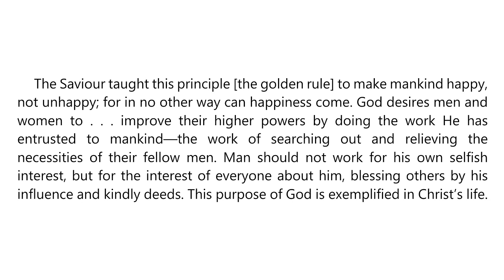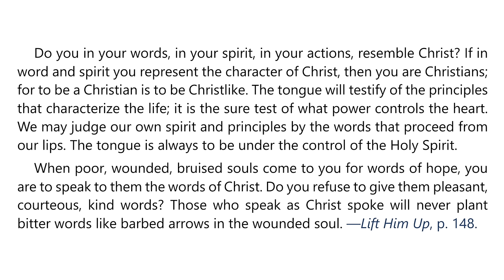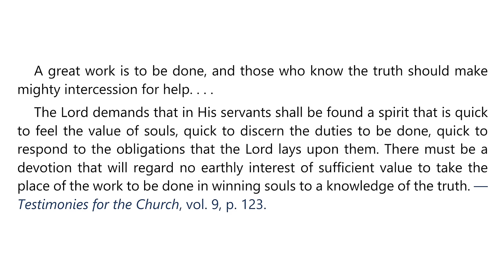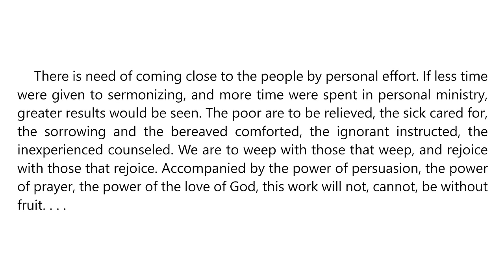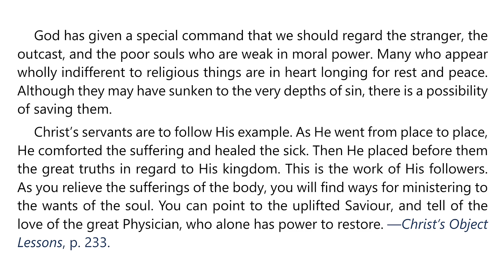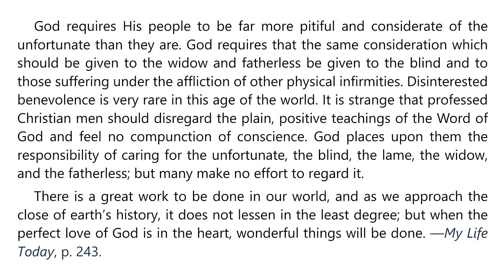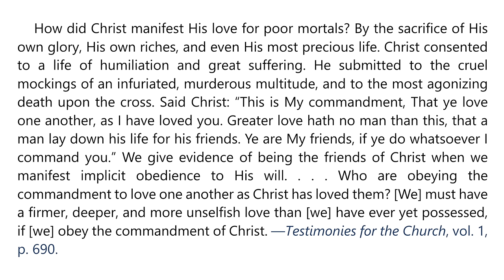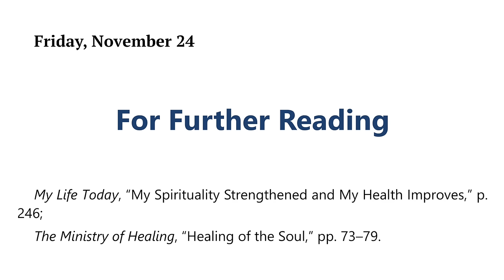2023 Q4 Lesson 08 – EGW Notes – Mission to the Needy – Audio by Carla Morris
00:00 | Sabbath Afternoon
03:45 | Sunday, Nov 19
07:12 | Monday, Nov 20
10:51 | Tuesday, Nov 21
14:36 | Wednesday, Nov 22
18:02 | Thursday, Nov 23
21:56 | Friday, Nov 24